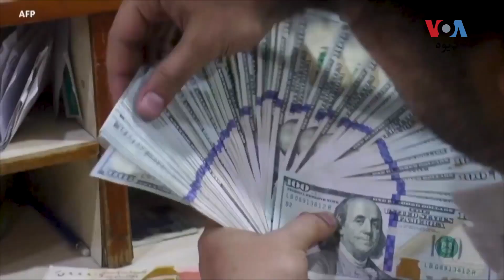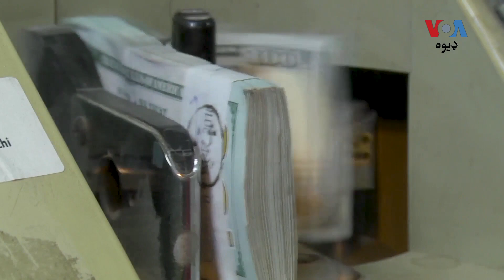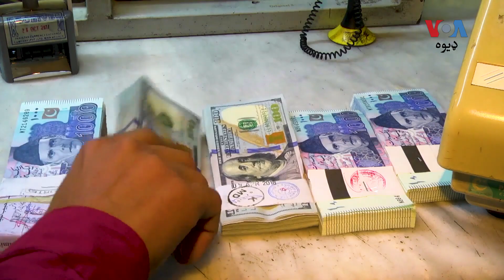اقتصادپوهان د 1.8 اربه ډالرو دویم قسط پور لپاره پاکستان ته د ای ایم ایف د پلاوي سفر مهم ګڼي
د نړیوالې مالياتي ادارې ای اېم ایف او پاکستاني چارواکو ترمنځ د 3 اربه ډالرو قرض لوظنامې لاندې د 1.8 اربه ډالرو په دویم قسط باندې خبرې اترې روانې دي. د ای اېم اېف پلاوی دا وخت د پاکستان په سفر دی. اقتصادپوهان دا خبرې د پاکستان د مړڅپن اقتصاد لپاره خورا مهمې بولي. تفصیل د ارشد حسېن په رپورټ کې: